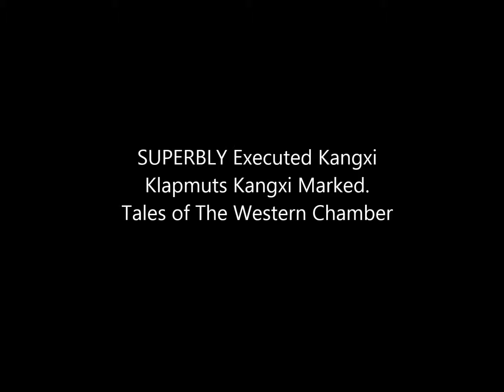Antique Chinese Porcelain# 17th/18th Century Klapmuts Tales of Western CHamber